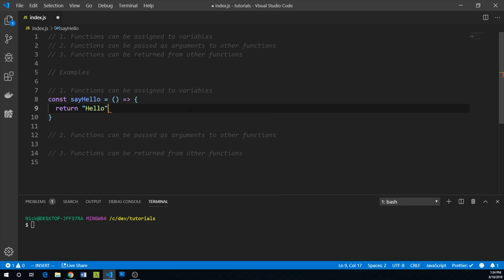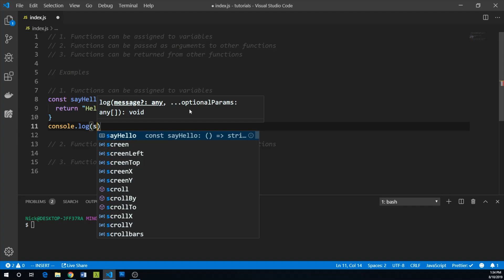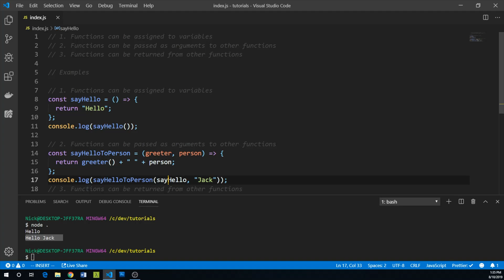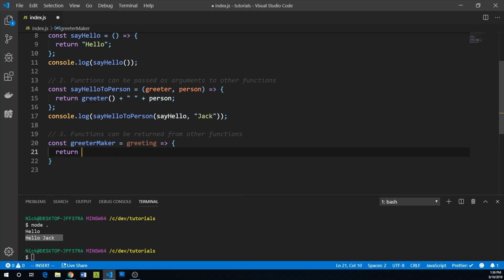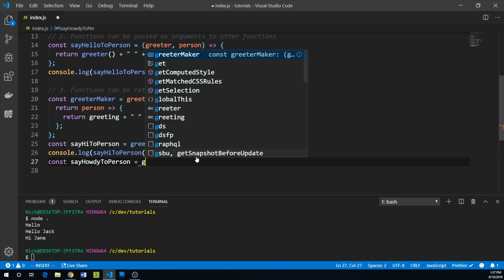First Class Functions in JavaScript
JavaScript has first-class functions. This means functions can be treated like other values, which turns out to be incredibly important behavior to understand as you advance as a JavaScript developer. The following three bullets represent important first-class function behavior:

- Functions can be assigned to variables
- Functions can be passed as arguments to other functions
- Functions can be returned from other functions